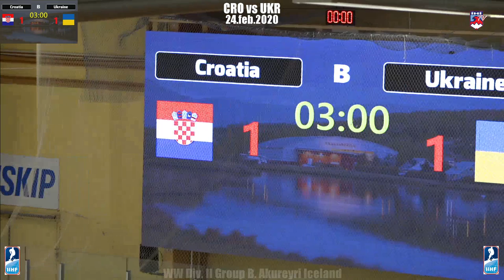Croatia vs Ukraine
WW div II Group B